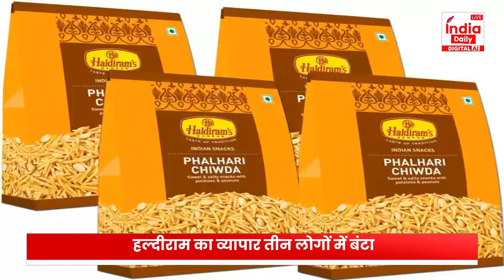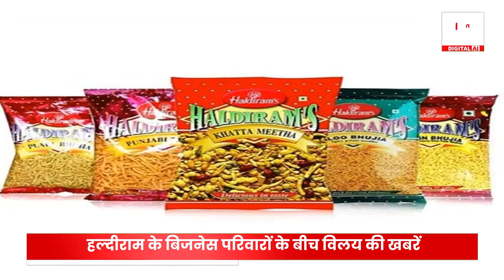Haldiram: क्या सच में बिक रहा 87 साल पुराना ‘ हल्दीराम ’, जानिए क्या है पूरी कहानी...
Haldiram News:  हल्दीराम को खरीदने के लिए एक कंपनी आगे आई है. इससे पहले टाटा और पेप्सी की भी हल्दीराम को खरीदने के लिए बातचीत चली थी.

Haldiram News: A company has come forward to buy Haldiram. Earlier, Tata and Pepsi were also in talks to buy Haldiram.

Producer: Khushi Kohli
Editor: Self